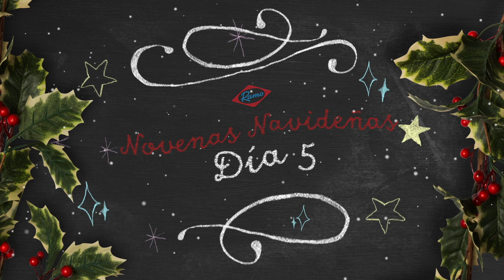NOVENAS DE NAVIDAD CON RAMO - DIA 5 | Laura Acuña